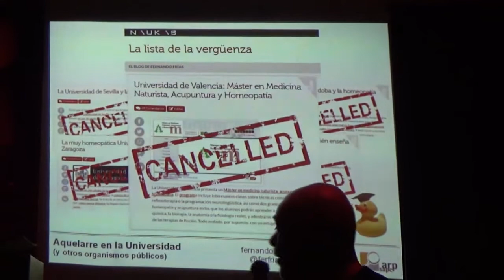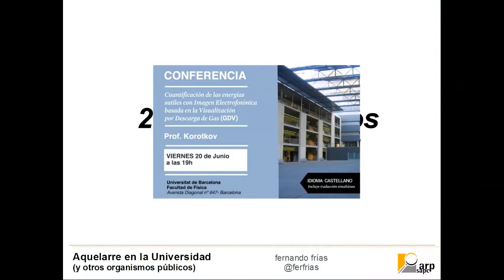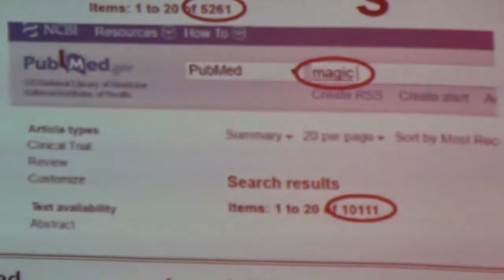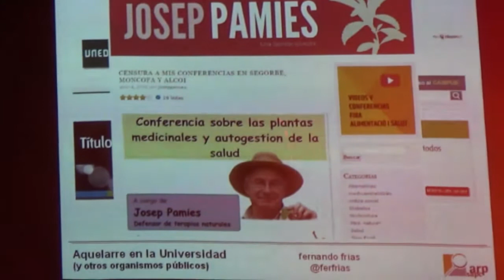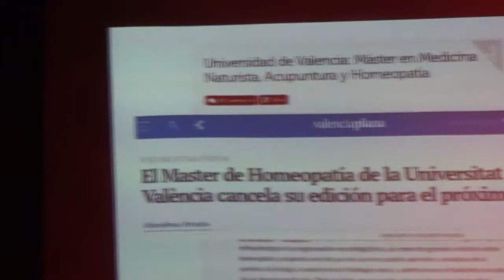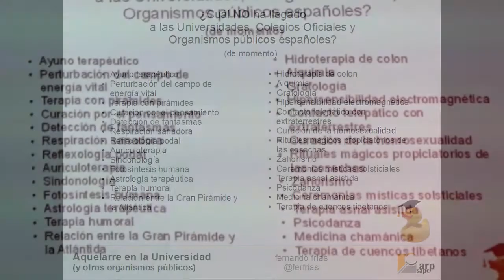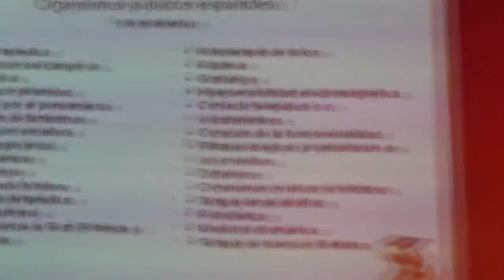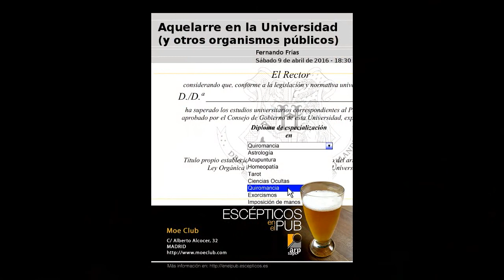Fernando Frías en Escépticos en el Pub Madrid - 09/04/2016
Fernando Frías nos habla en “Aquelarre en la Universidad (y otros organismos públicos)” sobre la infiltración de pseudociencias en universidades y otras instituciones. La presencia y difusión del pensamiento mágico en instituciones públicas es un hecho preocupante que debe combatirse, como de hecho lo hacemos desde las asociaciones escépticas.